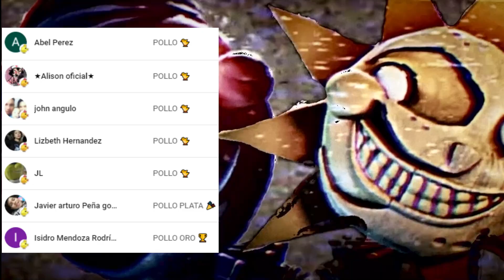ENCONTRE A SOL Y LUNA DE FNAF EN BROOKHAVEN - ROBLOX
Brookhaven
Brookhaven momentos divertidos
Brookhaven bromas
Brookhaven historia
Brookhaven fnf
Brookhaven piggy
Brookhaven fnaf
Roblox Brookhaven
Roblox español
Brookhaven actualización
Brookhaven horror
Brookhaven digopollo
Brookhaven misterios
Brookhaven retos
Brookhaven pelea
Brookhaven roblox
Brookhaven sobrevivi 100 días
Brookhaven retos
Brookhaven zombies
Brookhaven directo
Brookhaven Creepypasta
Brookhaven parodia